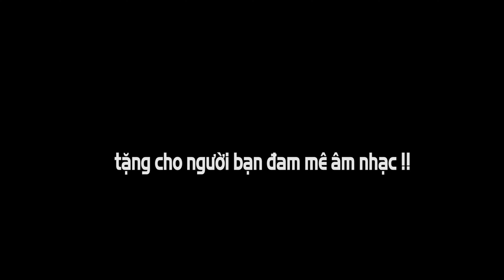BÍ MẬT GIAO TẶNG ĐÀN PIANO CHO KHÁCH NƯỚC NGOÀI| PIANO ĐIỆN NUX WK400 - GIÁ CHỈ 11 TRIỆU ĐỒNG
Đàn Piano điện Nux WK400 là một trong những sản phẩm nằm trong phân khúc cơ bản bán chạy nhất hiện nay. Với hệ thống âm thanh đặc biệt và chất lượng bàn phím vượt trội, piano điện Nux Wk400 phù hợp cho tất cả mọi đối tượng yêu thích học đàn piano

Hãng Nux có nhiều sản phẩm, tuy nhiên với đàn piano điện lại được chú trọng hơn cả. Do vậy, sản phẩm này có nhiều tính năng hiện đại từ các dòng piano phân khúc trung- cao nên rất phù hợp với người mới học cũng như mọi đối tượng yêu thích piano.

"Minh Phụng là đại lý chính thức của hơn 50 thương hiệu nhạc cụ nổi tiếng thế giới & độc quyền phân phối các thương hiệu Knabe - Maxwell - Kurtzman - Nux - Dynatone - Hex - Cuenca - Tokai - Medeli - Artesia tại Việt Nam.
Showroom: 347 Điện Biên Phủ, Phường 4, Quận 3, TP. HCM